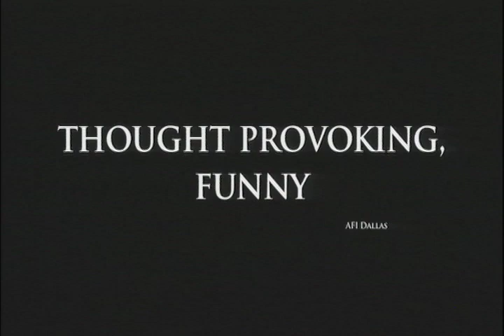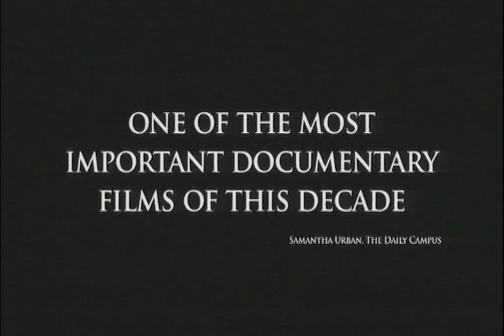America the Beautiful - Trailer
Filmmaker Darryl Roberts goes on a five year journey to examine Americas growing obsession with physical beauty and perfection, unearthing its origins and deadly risks.

In America the Beautiful we see how increasingly unattainable images contribute to the rise in low self-esteem, body dismorphia, and eating disorders for young women and girls who also happen to be the beauty industry's largest consumers.

In almost 40,000 media messages a year, youthful Americans are being told that, unless you look like supermodels and rock stars, youre not good enough for anyone to love. In 2004 alone, Americans spent $12.4 billion on cosmetic surgery. America the Beautiful explores why Americans are spending so much money to cover up their discontent.

At the heart of America the Beautiful is the story of Gerren Taylor, a teenager who went from being an innocent 12 year old girl to being one of Americas next top supermodels. As she and her mother head down the windy road to stardom, viewers watch the dichotomy between Gerren's adolescent struggles and her adult rights of passage on the catwalks of Marc Jacobs, DKNY, Tommy Hilfiger and other top designers. Her tumultuous quest acts as a mirror to the American psyche, and it becomes apparent how the same beauty that could jump-start her career could ultimately destroy her young life.

To find out what has Americas pre-teens standing in line for their turn on I Want a Famous Face", and adults on Extreme Makeover, Roberts dives deep into America's culture of fear, consumption, and idolatry for all things external; he seeks answers from celebrities, media, academia, as well as everyday Americans.

America the Beautiful includes appearances by Paris Hilton, Jessica Simpson, Anthony Kedis of the "Red Hot Chili Peppers," Martin Short, as well as Ted Casablanca from the E! Channel and Susan Schulz, the Editor-in-Chief of CosmoGirl!, along with various other celebrities and experts in cosmetics, fashion and media.

Ultimately, the film asks: What are the true costs of our obsession with youth, beauty, and a slender physique? Who actually benefits from this high-priced journey towards this ideal and does it justify a nations psychosis?